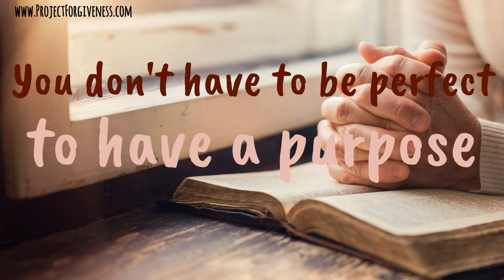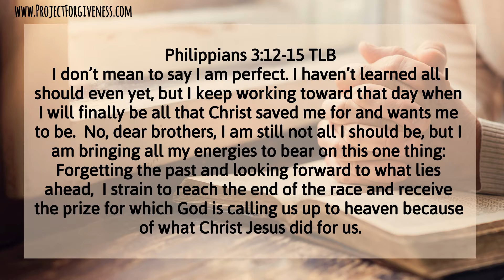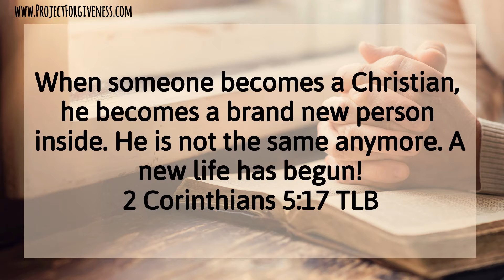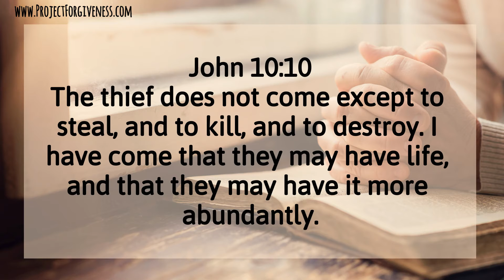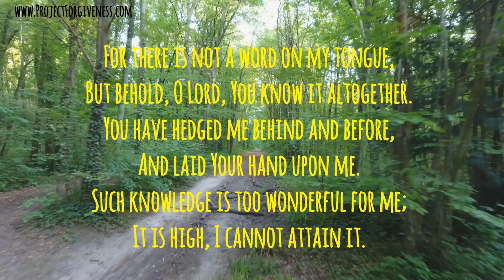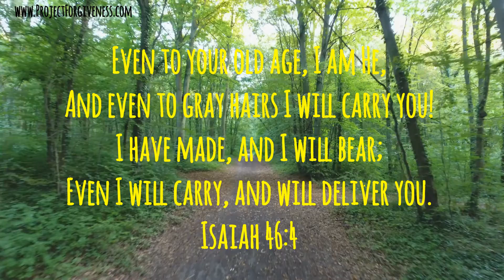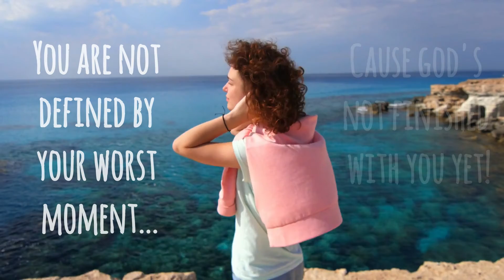August 30, 2021; Not Perfect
If you feel like the world is calling you worthless, remember this:  1. We don't have to be perfect to have a purpose; 2. You are never going to be defined by your worst moment; and 3. You are never so used up, you can't be used by God.  God isn't looking for the best suited, He's seeking the most willing.
You are loved and cherished, and we want to hear from you. Share your prayer requests, comments or story/teaching suggestions. Project Forgiveness is an on-going journey that explains why God never looks back, never holds a grudge, and never holds our sin against us. And why the only barrier between you and God is learning to say, “I Forgive Me.” More importantly, I pray you'll remember that "You are not defined by your worst moment, because God's not finished with you yet!"
Project Forgiveness is a part of Faithful Ministries
Owner/Founder: Pastor Bobbie Frye
Recorded live at the Project Forgiveness Studio, Atwater, CA
with broadcast hosts Bobbie Frye and Candie Cobb
Video Production: Kingdom Artists Media
"I Forgive Me," written & performed by Bobbie Frye
Produced by Rob Stockam Entertainment; Recorded at the RSE Studio in Atwater, CA
Guitar: Rob Tracy; Piano: Michael Roy